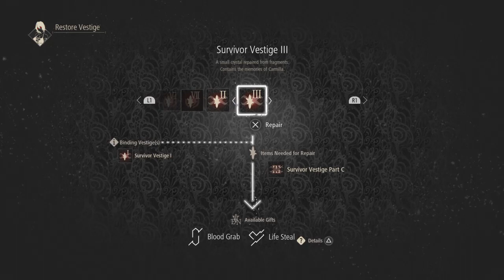Code Vein | First Soul-Like Game | EP.11 | No Commentary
★ Code Vein - Episode 11 ★
↓↓↓ Information below ↓↓↓

Episode 11 of Code Vein (No Commentary) is here!

►►►INFO ON GAME IN VIDEO◄◄◄
Code Vein is a third-person hack 'n' slash dungeon crawling action role-playing video game developed and published by Bandai Namco Entertainment that is reminiscent of Dark Souls. The game is set in a post-apocalyptic dystopian setting with a vampire theme. The Gift system allows the use of up to 8 gifts during battle to temporarily increase attack or defense actions. Gifts can also be passive and gained with specific items or equipment.
The Stamina Gauge will have players manage all their actions (including attacks, evading, dashing and drain). Controlling actions and being attentive to the stamina gauge is key to survive in CODE VEIN. With a successful Drain action, the number of Ichor points will be increased as well as the maximum number of Ichor stock. A Special Drain can be performed under certain conditions. Not only will it increase the number of Ichor and Ichor stock, it will cause massive damage to enemies. The Special Drain action can be performed after a successful parry of an enemy's attack, a successful attack from the back or a combo attack.
The Focus System can temporarily increase characters abilities during battle. This is best used when receiving and dodging attacks or surrounded by multiple enemies. The Focus System allows players to fight back in extreme situations, acquiring a power boost when intentionally placing themselves in danger. They can negate an attack, increase their own attack and throw enemies in the air! The Partner Action will help players during fights. Companions will support players by attacking during battles, enhancing the skills and sharing Health Points when needed.